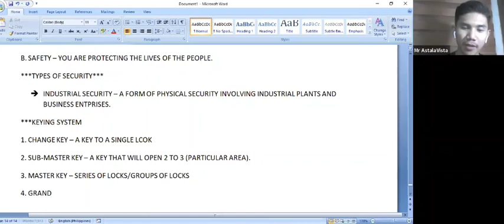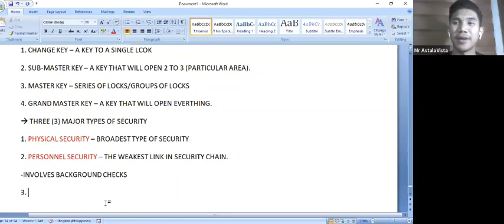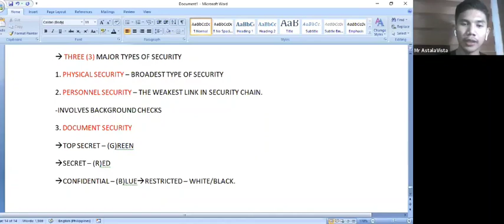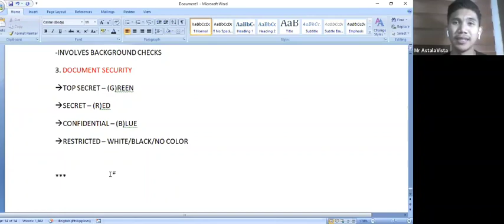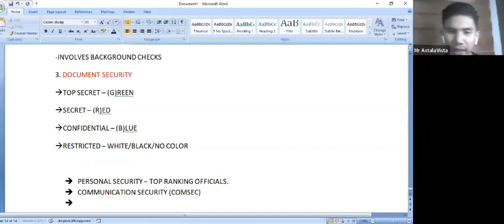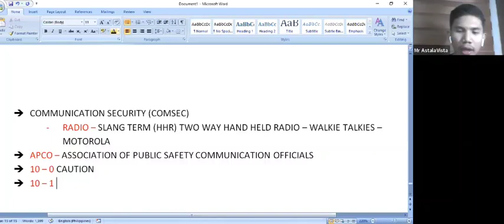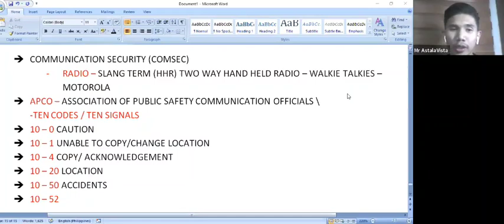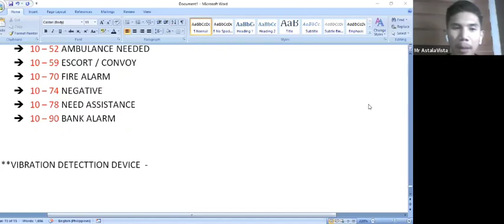LEA LECTURE (NEW CURRICULUM) FOR APRIL 2023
THIS VIDEO IS A PROPERTY OF CHAPS ONLINE TUTORIAL SERVICES

PROHIBITED ACTS:
1. REUPLOADING
2. DISSEMINATION (SHARING) WITHOUT PROPER WRITTEN REQUEST TO NOLIE INGCAD.
3. ILLEGAL USE OR ANY FORMS THAT BENEFITED TO OTHERS WITHOUT PROPER WRITTEN REQUEST.

REPORT ANY ILLEGAL USE TO US.

FACEBOOK PAGE: CHAPS ONLINE TUTORIAL SERVICES